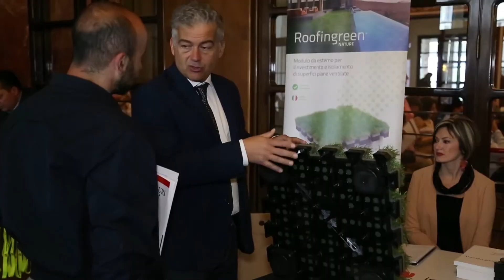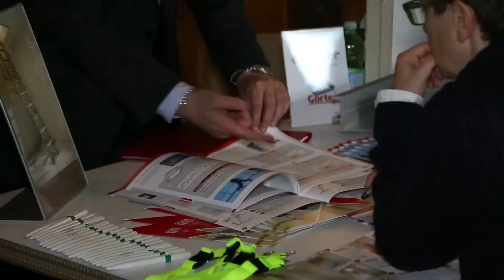Intervista a Heinrich Estfeller - ESTFELLER - Firenze 21 maggio 2015